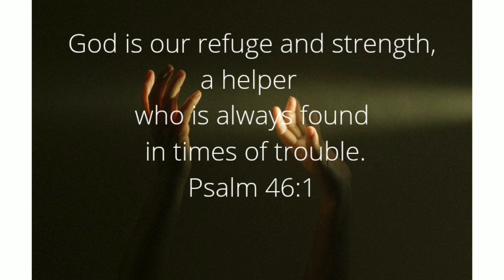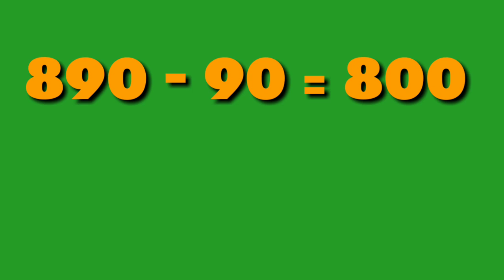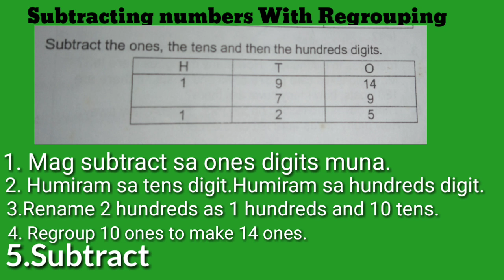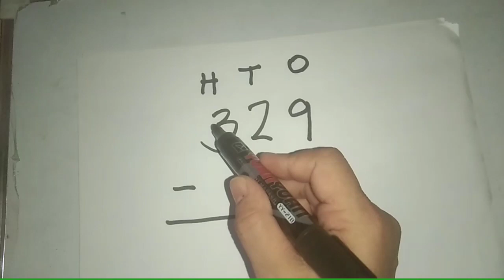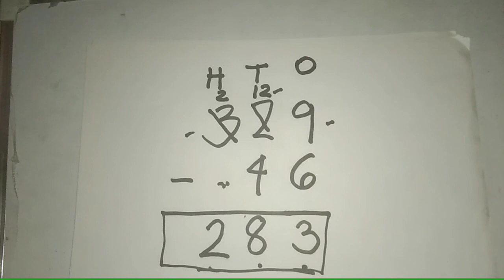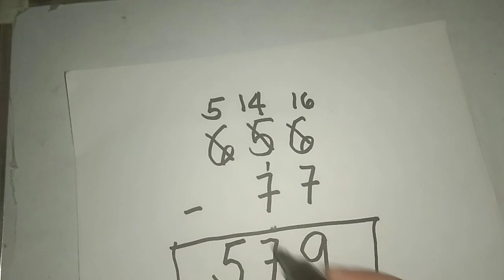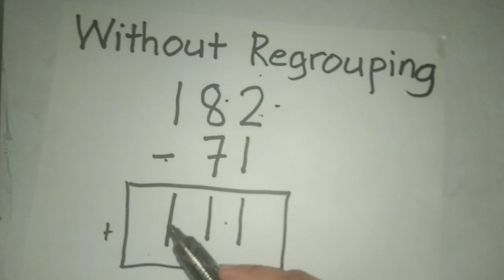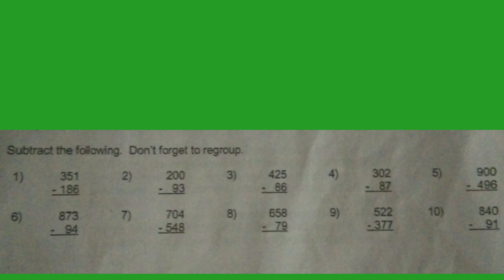Visualizes,represents andSubtracts 2-3 Digit Numbers With Minuends up to 999 W/ and W/o Regrouping